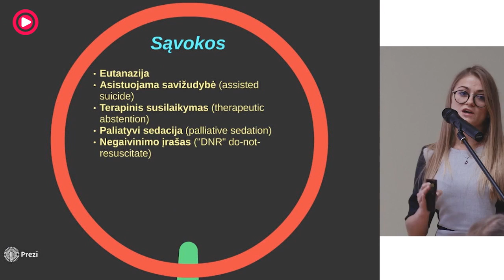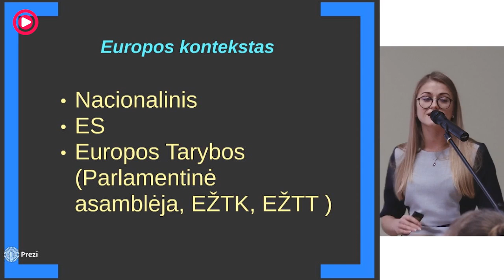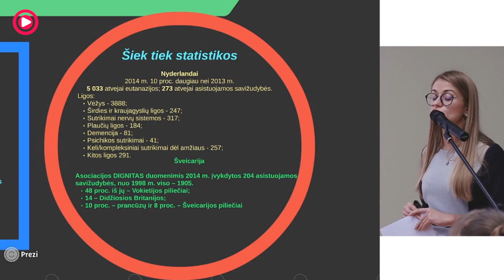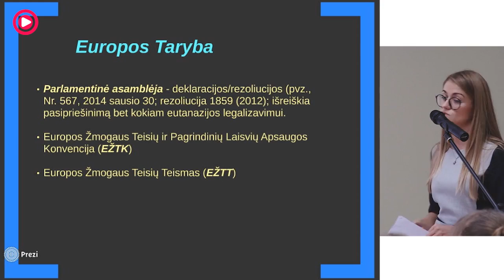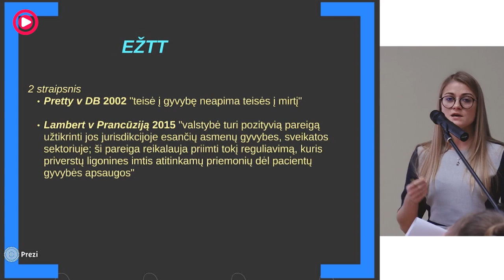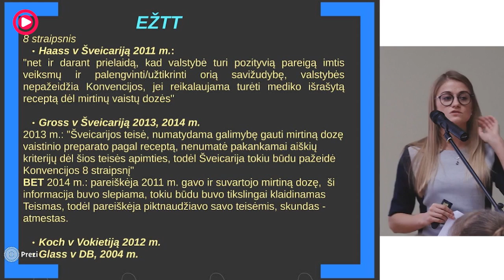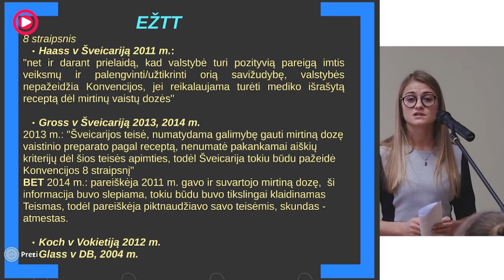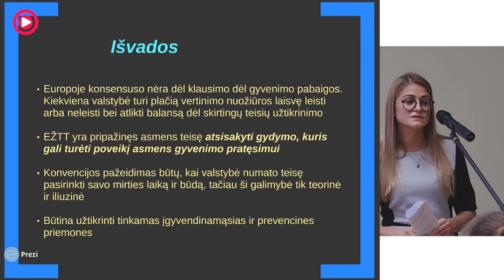JEVGENIJA VIENAŽINDYTĖ - „Eutanazija Europos teisės kontekste“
Advokatų kontoros „Valiunas Ellex“ teisininkės Jevgenijos Vienažindytės pranešimas.